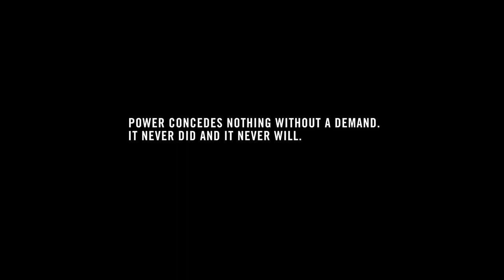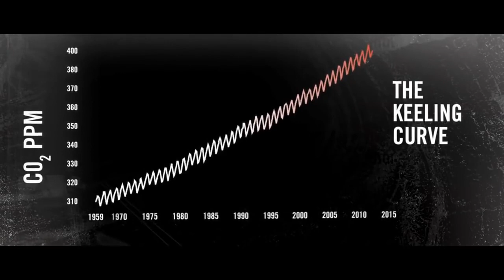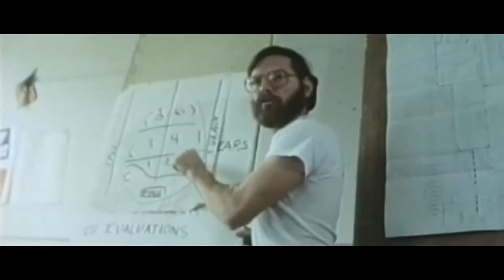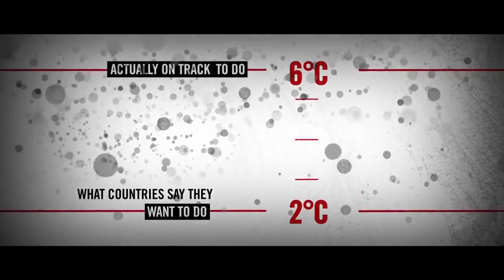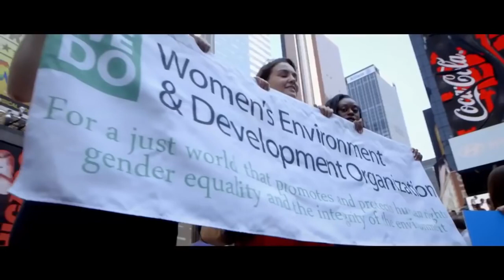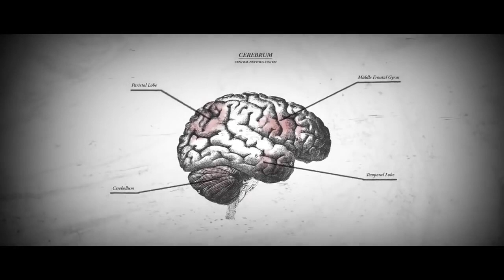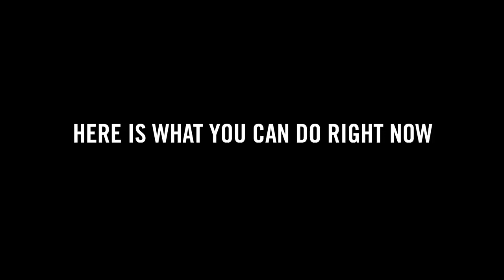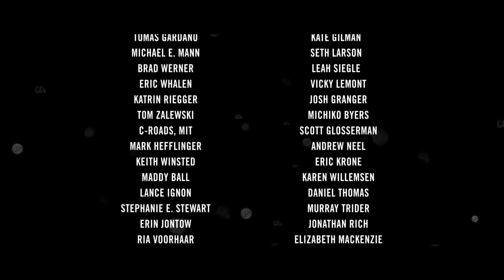Will Human Extinction Happen By 2030 Due to Climate Change?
Climate Change The film was posted online to draw attention to the voluminous scientific evidence that predicts the extinction of humans by 2030. Universities and governments under their influence are in denial. I'd rather it weren't!